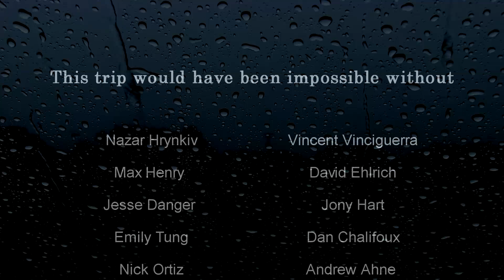PARKOUR IS LOVE, PARKOUR IS LIFE - NYC - BTT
I was only 14 years old, i loved david belle so much,
I had all his merchandise and watched all his videos
I pray to david every night before bed, thanking him for the spots i've been given

"parkour is love" i say; "parkour is life"

my dad hears me and calls me a freerunner
i know he's just jealous of my devotion to parkour
i call him a tricker
he slaps me and sends me to go practice frontflips
I'm crying now and my knees hurt.
I lay on a roof and its cold,
suddenly a warmth is moving toward me
its david
He wishers into my ear "this is my spot".
He grabs me with his powerful tracer hands and puts me.

Excuse me this is not why we are here, we are here to simply enjoy one parkour/freeruning video on youtube, of this guy and the camerawork and all the fattys behind this adventure.

But this fattys are just fattys because they have a big heart inside their chest, for bring it to me this amazing experience.

please check out the channels of the cameras in new york.